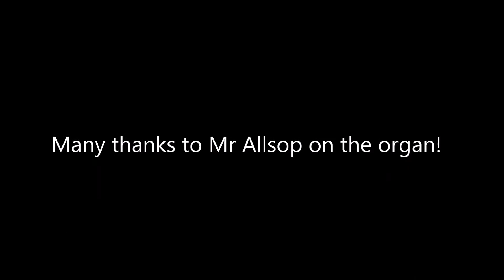Sanctus Notre Dame KSW Feb 16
Rehearsing Schubert's Sanctus from his Mass in G at Notre Dame Paris from the music tour, February 2016